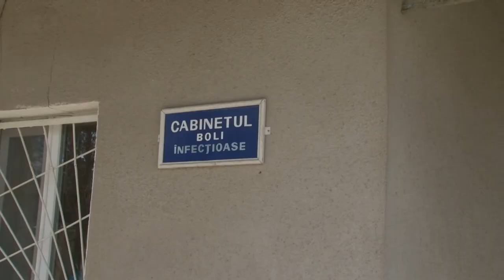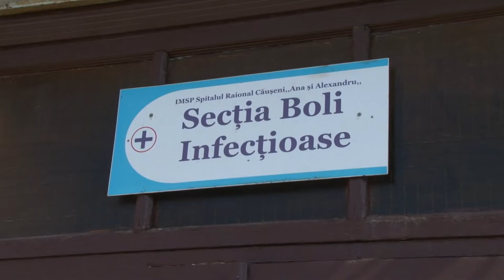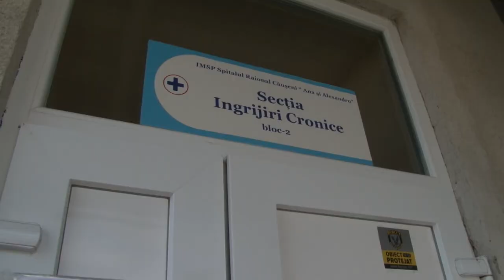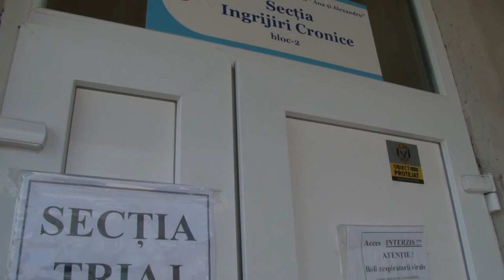2021 03 09În jur de 90 de paturi la Căușeni pentru pacienții COVID.Spitalul a extins nr de secții.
Peste 300 de pacienți activi cu COVID-19 la nivel de raionul Căușeni dintre care 86 internați în Spitalul Raional Căușeni.Spitalul Raional Căușeni a extins numărul de paturi pentru pacienții COVID până la 90. Alexandru Cojocaru medicul șef al Spitalului Raional Căușeni afirmă că începând cu data de 1 martie Spitalul Raional Căușeni a mai activat alte 60 de paturi pentru pacienții infectați prin noul coronavirus.  Astfel la data de 1 martie au fost alocate 24 de paturi pentru cei infectați prin noul coronavirus, la 6 martie alte 14, iar la data de 9 martie încă 20 de paturi. În secția de Terapie Intensivă sunt 6 paturi pentru pacienții COVID, starea acestora este extrem de gravă.